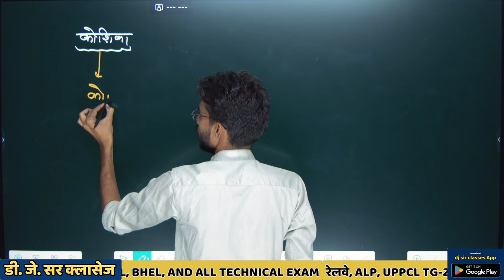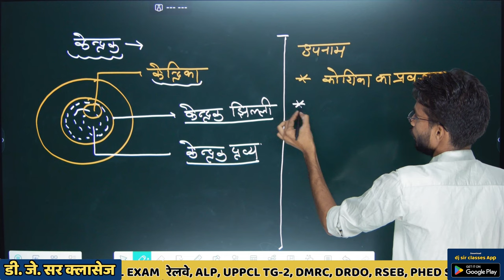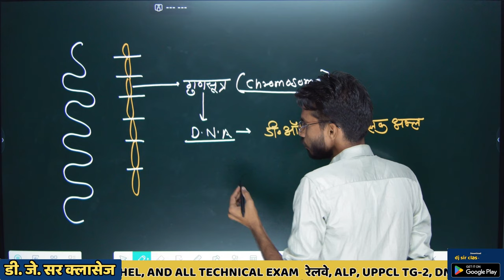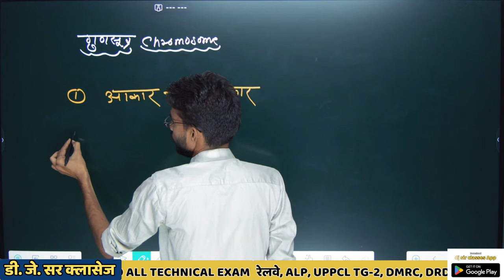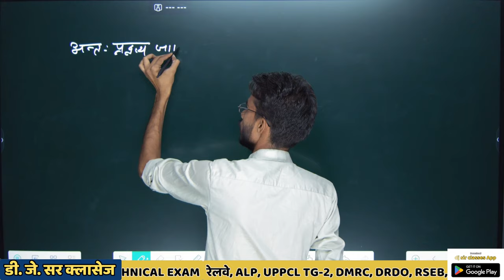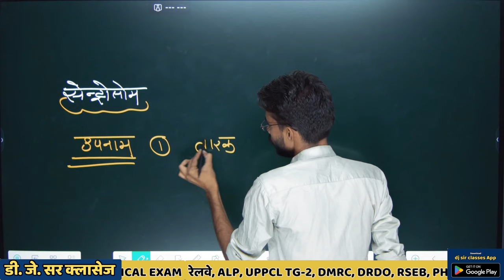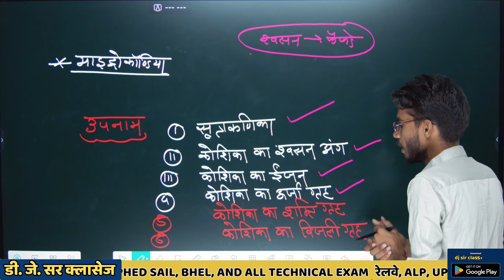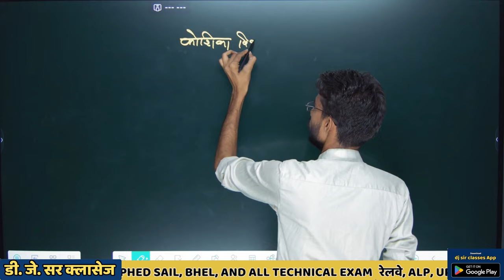what is cell in biology (class-02) By Vikram Sir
cell biology
biology
what is cell
what is cell biology
cell membrane
cell
what is cell in biology
gcse biology
cell structure
what is the meaning of cell biology
what is the definition of cell biology
cells
introduction to cell biology
cell biology lecture
what is cell is hindi
cellular biology
what is cell class 8
what is cell class 9
what is inside a cell
cell structure and function
gcse biology transport in cells revision